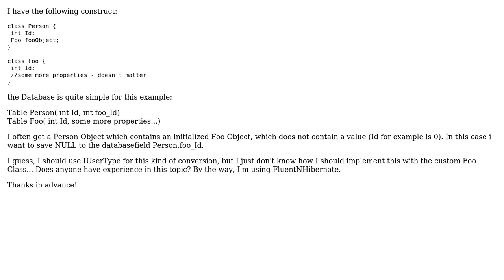Use IUserType to Map Custom Class foo - if boo.foo.Id is 0 then write to DB: boo.foo = NULL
(Fluent) NHibernate Mapping: Use IUserType to Map Custom Class foo - if boo.foo.Id is 0 then write to DB: boo.foo = NULL

With thanks & praise to God, and with thanks to the many people who have made this project possible! | Content (except music & images) licensed under CC BY-SA | Music | Images & others | With thanks to user stromflut user stands against political names and the Stack Exchange Network Trademarks are property of their respective owners. You are responsible for your own actions.